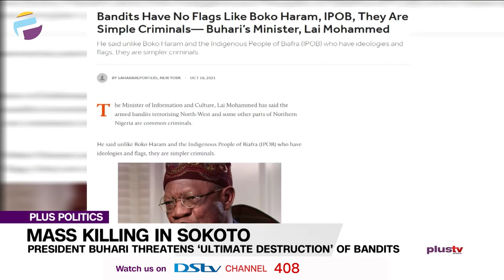President Buhari Threatens ‘Ultimate Destruction’ Of Bandits | PLUS POLITICS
President Muhammadu Buhari, has reacted to the latest killings by bandits in the North-west, threatening the country by the bandits with “ultimate destruction.” His reaction came a day after armed bandits attacked a market in Goronyo, Sokoto State, killing at least 30 people. The attack is the latest by bandits in Sokoto, one of the states most affected by banditry in North-west Nigeria. The president also urged the media to address the tone, content, and standards of reporting into security and safety measures. He asked that the term “rising insecurity” should be replaced with the “reality of declining insecurity.”

Kuanum Terrence, Security Expert and Dr. Monday Ubani, Legal Practitioner joined us to discuss.